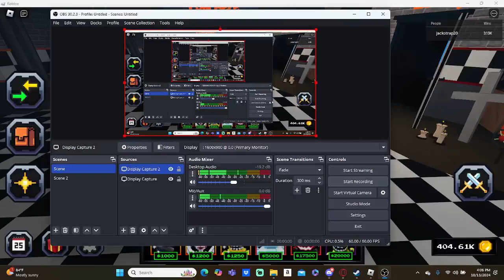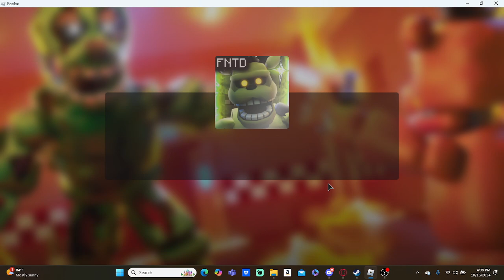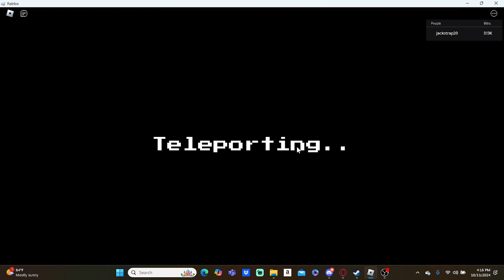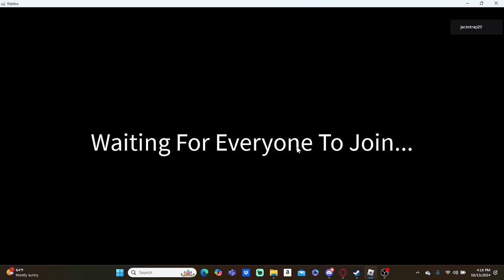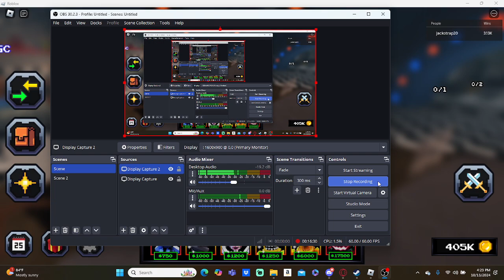GAVE ME JACK O ENDO!!!!!!!!!!!(THANK YOU BENJI)